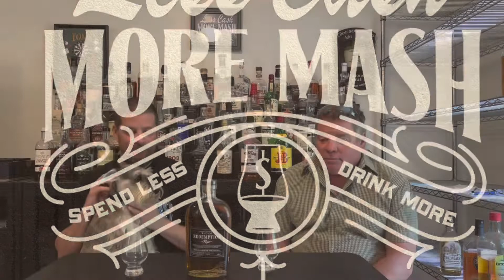Redemption Straight Rye Whiskey/ Uncorking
Redemption Straight Rye Whiskey/ Uncorking … another great addition to our collection… good nose and taste… typical high rye flavor…. Good sipper… enjoy!!